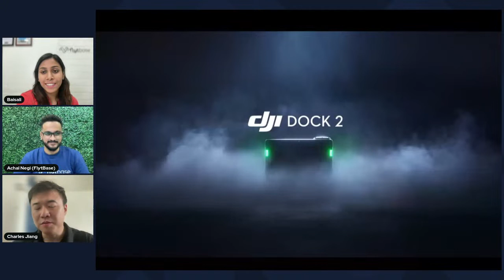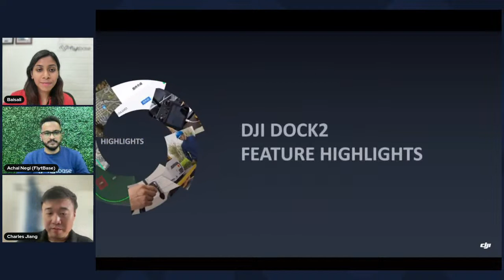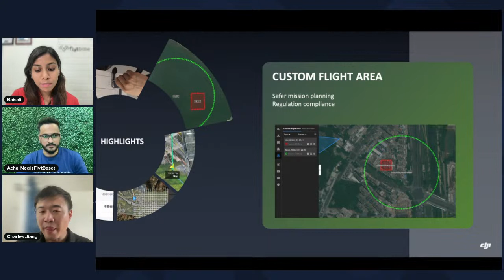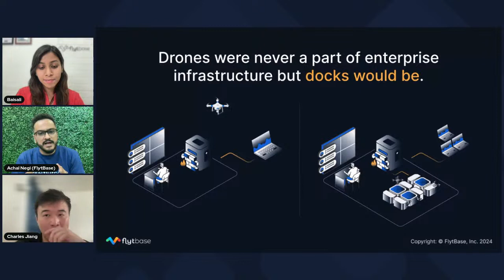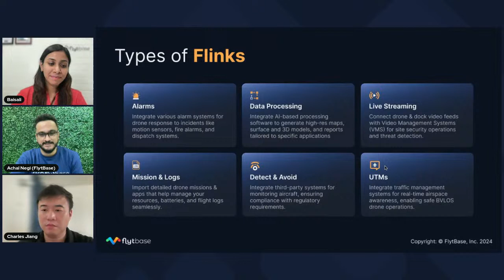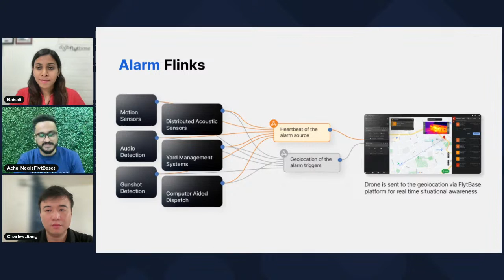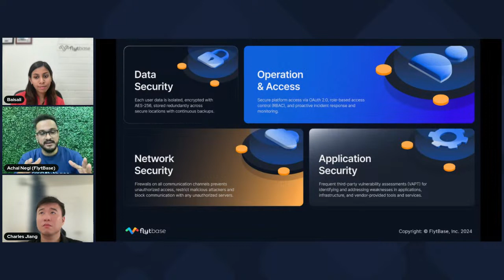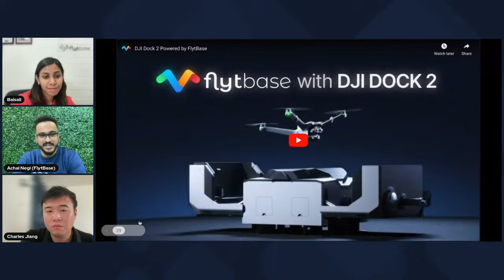Make your DJI Dock 2 Enterprise Ready with FlytBase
Curious about how to implement fully automated enterprise workflows with the DJI Dock 2? Join us for this upcoming webinar with DJI as we explore what’s new in the DJI Dock 2 and discover how FlytBase facilitates the deployment of secure, automated drone operations for enterprise applications.